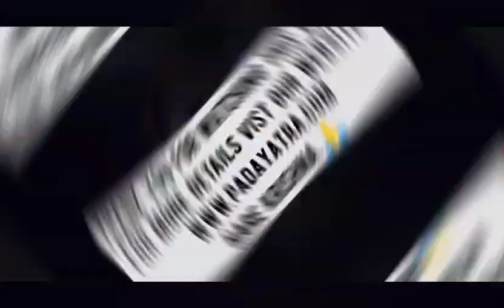Nagar Sankirtan at Raisuan Keonjhar || Utkal Padayatra || Padayatra Worldwide